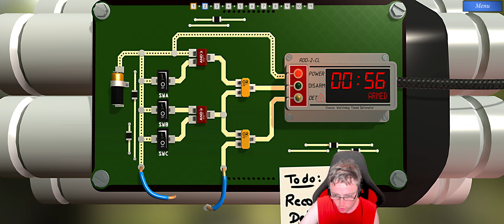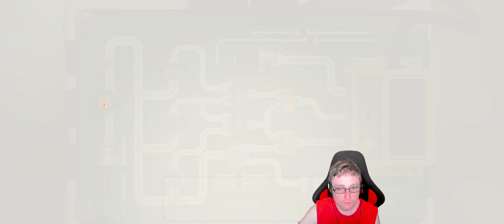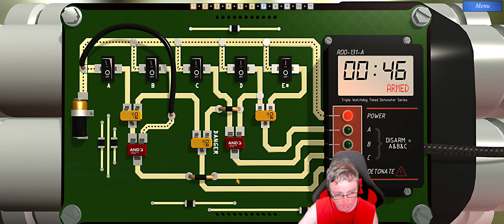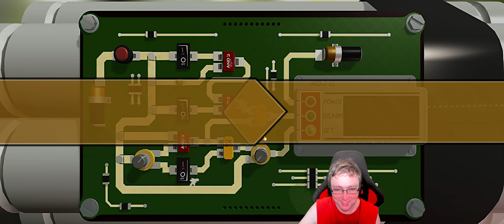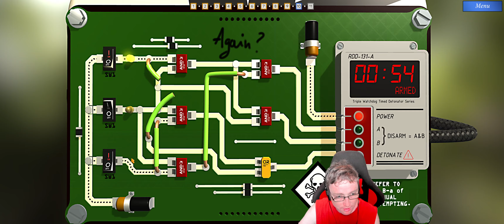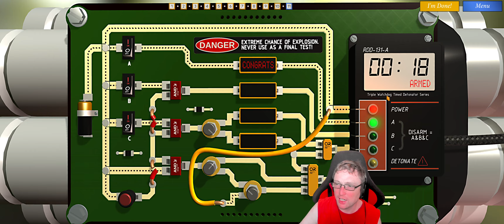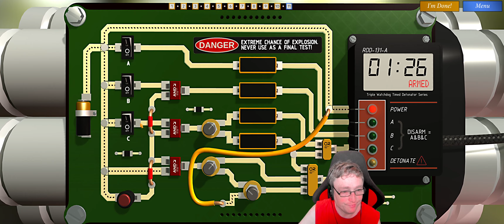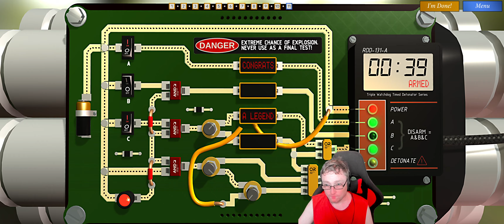Bomb Squad Academy EP3 4k Ultrawide - Kombinations Bomben (Combinatutorial)